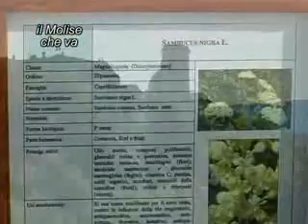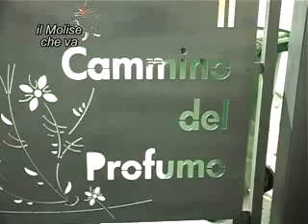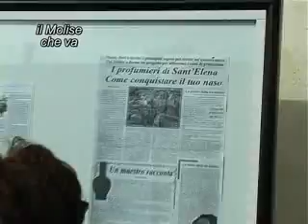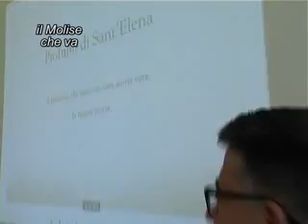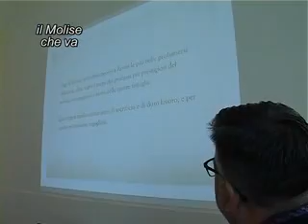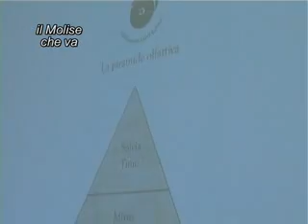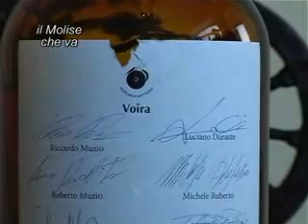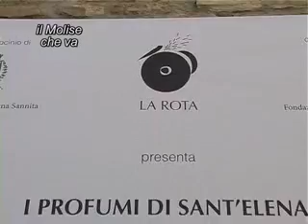IL MOLISE CHE VA N.235 S. ELENA SANNITA